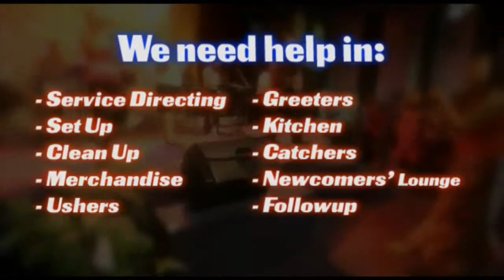ICC Triple Seven Heroes - Service Operations Team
We need volunteers to help run our Sunday services! Please contact Jordan or Olivia for more details - jordan AT iccbrisbane.org and olivia AT iccbrisbane.org.